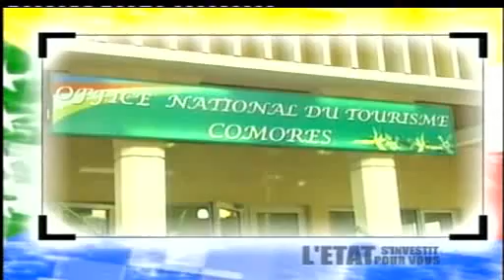Mawlid Al Habshy Comores Ngazidja الإمام الحبشي